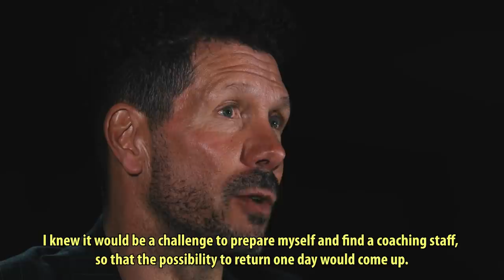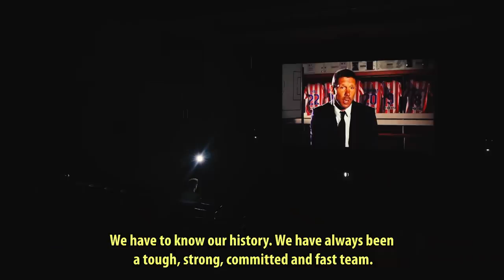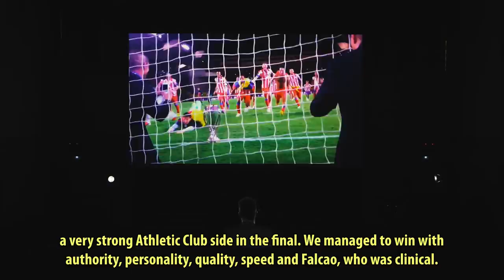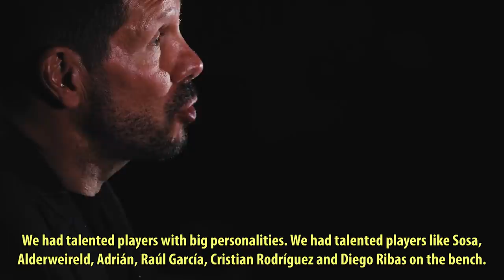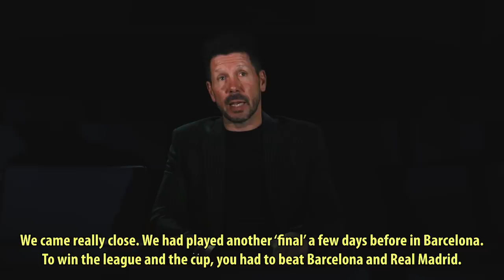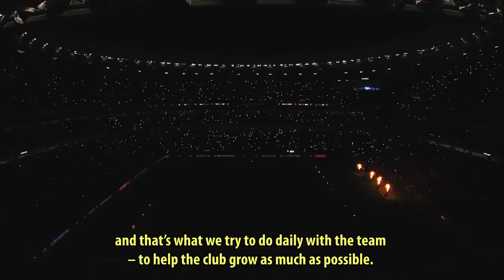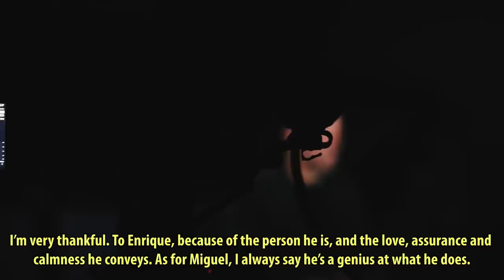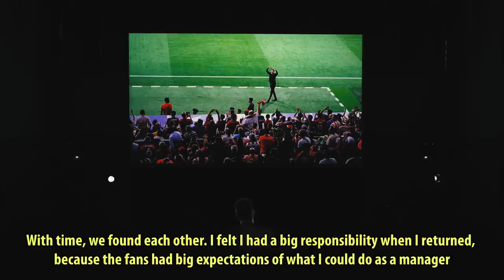La primera década de Simeone | The First Decade: Simeone